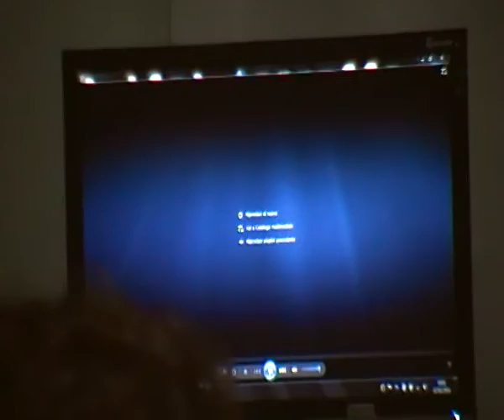Il Coraggio di ESSERE SE STESSI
Si tiene nello Studio di Psicoterapia e Psicologia di Acquaviva d. Fonti (BA). Si rivolge a chi è interessato alll'applicazione della Relazione di Aiuto a livello professionale.Ha la durata di otto mesi (Nov./Giu.). Il numero dei partecipanti è limitato e programmato in ordine di iscrizione. Al termine del I Liv verrà rilasciato ATTESTATO (Counseling 1° Liv.), valido per il conseguimento del DIPLOMA di COUNSELOR al termine del 3° Liv. Il corso è indirizzato anche a chi intende applicare il Counseling nella propria professione :Insegnanti, Psicologi, Ass. Sociali, Formatori, Educatori. Operatori sanitari e socio-assistenziali, Consulenti, Terapisti ecc.